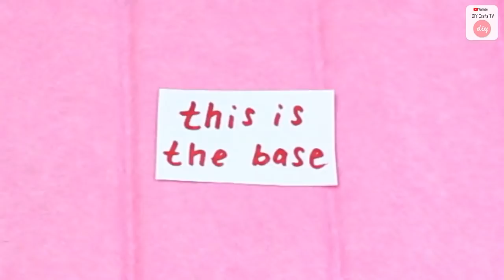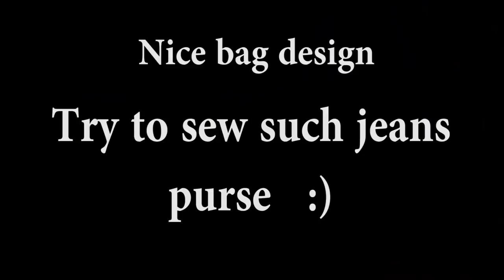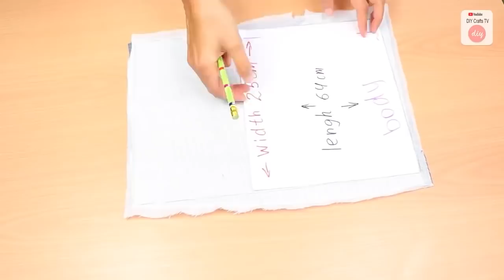♥ FANTASTIC DIY POUCH & ORGANIZER BAG TUTORIAL STEP BY STEP ~ Old Jeans Recycle Ideas